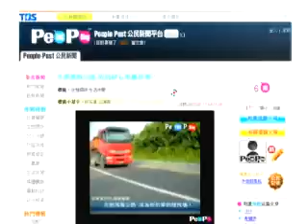2007年10月3日公民新聞報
Peopo公民新聞平台，於每週三、五早上9：58到10：00，於公共電視頻道，播出peopo公民新聞報，盼讓更多人知道公民記者報導的內容，也藉此鼓勵公民記者踴躍上傳相關報導影片。

2007年10月3日相關報導：

深水野蓮 美濃特產

台北市_南港區公園

96年10月3日相關報導：